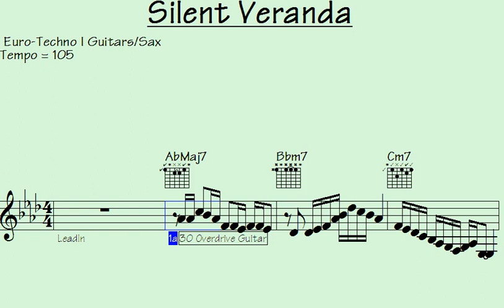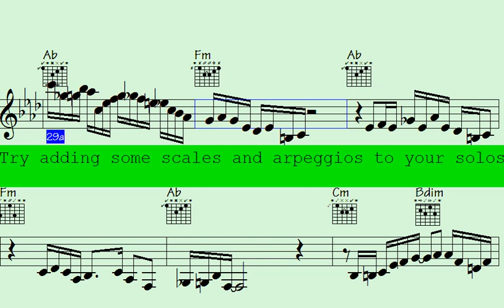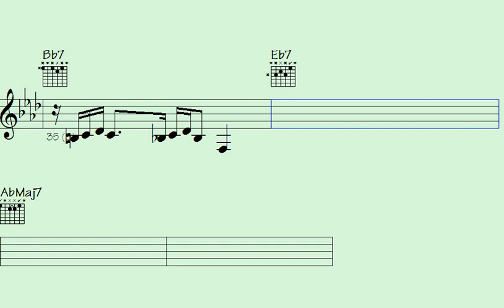Get ready to laugh as Euro-Techno guitars, sax, and sequences team up in syncopated silliness to t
Silent Veranda